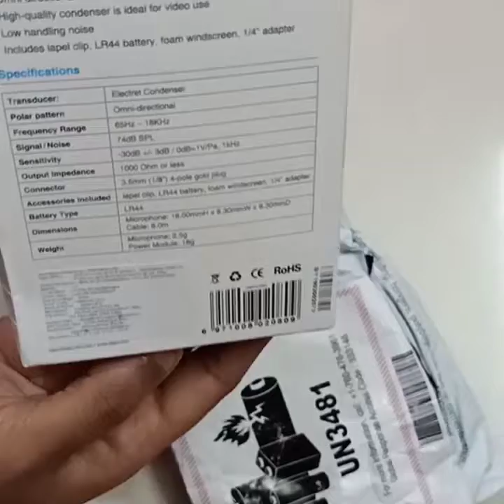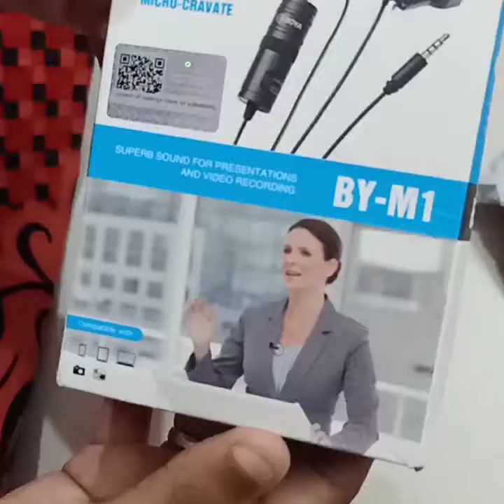Best Mike For Youtuber's | Boya M1 Mike Review & Unboxing | YouTube Channel Usage Mike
BoyaBYM1 is an omni directional lavalier microphone, perfect for video use, designed for Smartphones, DSLR, Camcorders Audio recorders, PC etc. The lavalier microphone features an Omni pickup pattern, for full, 360-degree coverage.